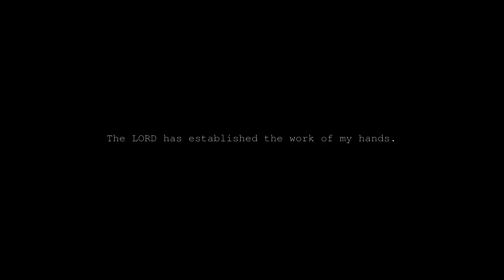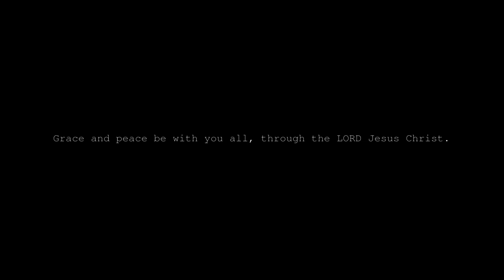A Poem: The LORD Establishes the Work of a Man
Just think how much of a blessing it is to do what I do.

Long-stem eyelet Swivels | 50 for $9.99

FREE STUFF
Trifecta of Making Horsepower PDF